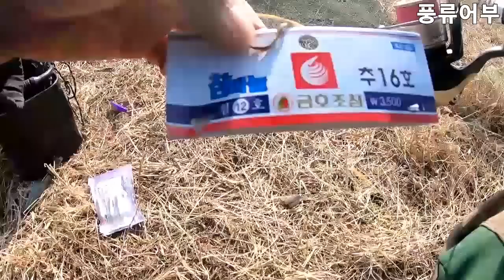2019-1-14 대물 붕어사냥~~!!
민물낚시 붕어 원투낚시 .고흥군에소제한 축두지에서 대물 붕어사냥을 하는 영상입니다~즐겁게 시청해주시기 바랍니다~~!!